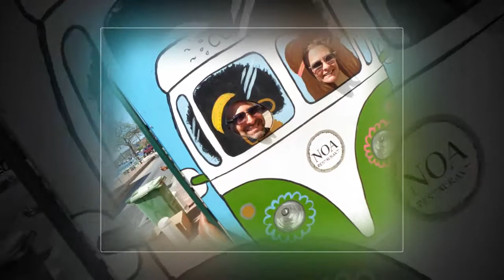Crucero Puertos Cartegena Aruba Curazao Bonaire . Back in the City. Cover Nicolas Quintero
Vídeo fotográfico del Crucero Pulmantour de 7 días con motivo de nuestro 30 aniversario de Bodas.
Back in the City .COVER Nicolas Quintero.